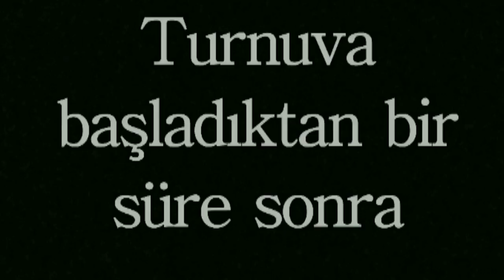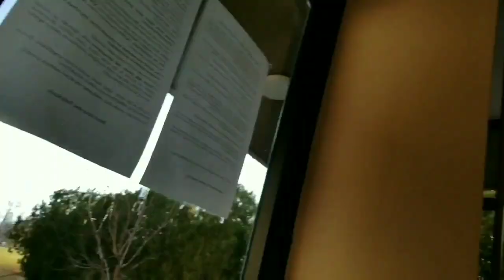Sabancı'dan Bilkent'e|Münazara Turnavası|Bilkent Üniversitesi Kampüsü| İlk Kez Ankara|Vlog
Bilkent Çaylaklar Münazara Turnuvası için Sabancı Üniversitesi'nden kalkıp Ankara'ya gittik :) İlk münazara turnuvası deneyimim. Ayrıca ilk kez Ankara'ya gitmiş oldum :) Bilkent kampüs turu da içerir. :) Vlog